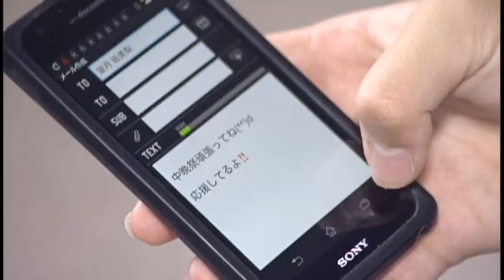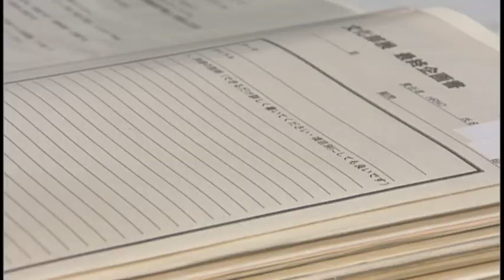2013年度 静岡県立清水東高等学校 学校祭 賛歌 「Progress」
2013年度　静岡県立清水東高等学校　学校祭　賛歌　「Progress」
今年の学校祭は6月8日（土）が一般公開日です。
賛歌バンド　i-dealer
Engneering:saintu
PV Produce by STUDIO-K! 2013